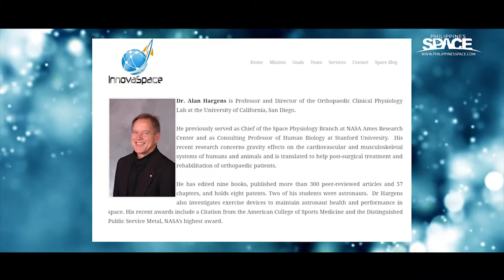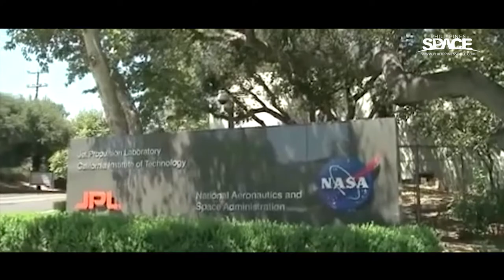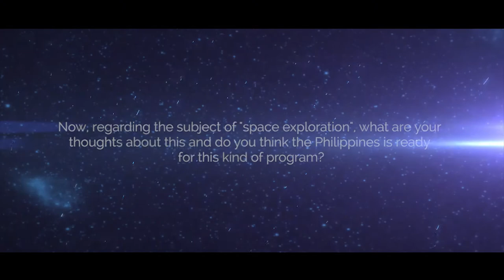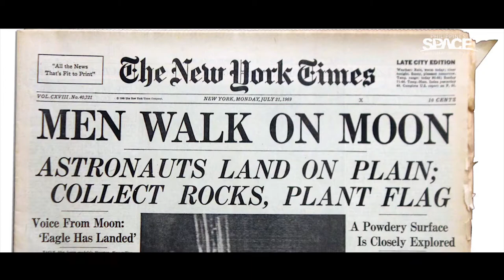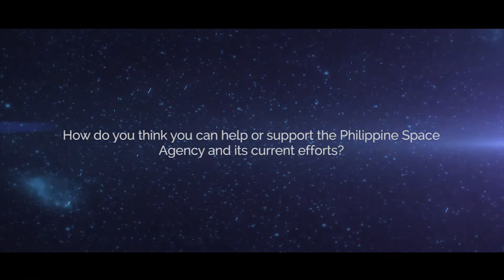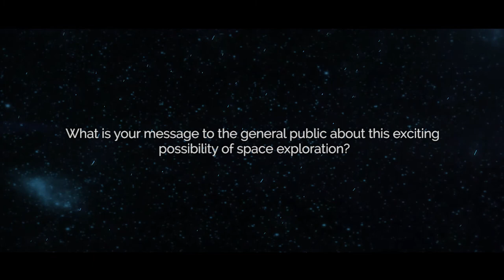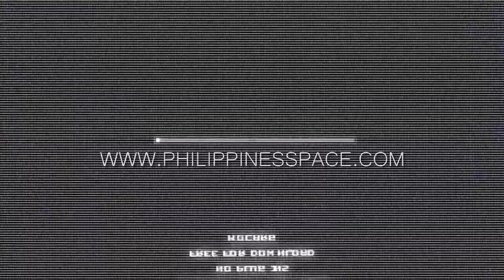Space Exploration "JOJO SAYSON" (PHILIPPINESSPACE)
PURPOSE:
To promote awareness and encourage participation of Filipino people in space-related programs.

OBJECTIVE:
To facilitate forum and collaboration with key personalities, private sectors, and government agencies engaged in any space exploration endeavors. Additionally, to gather and raise funds from any possible legal means for the implementation and execution of the plans.